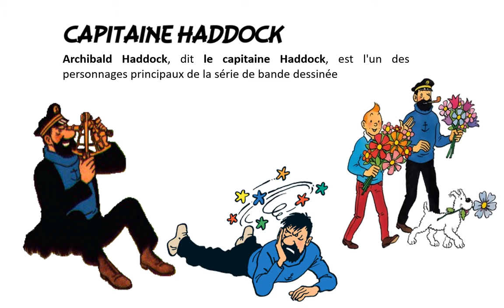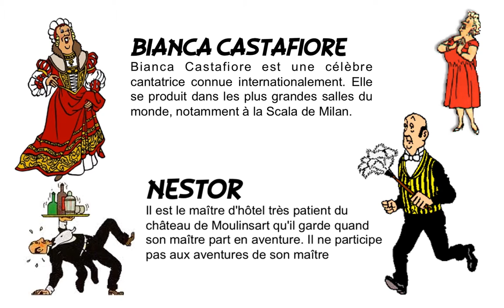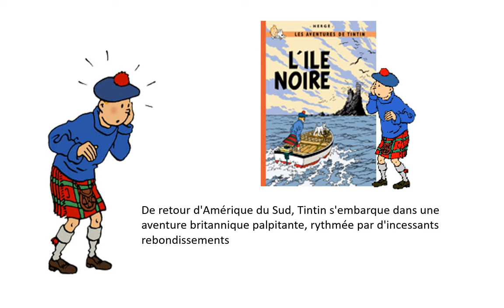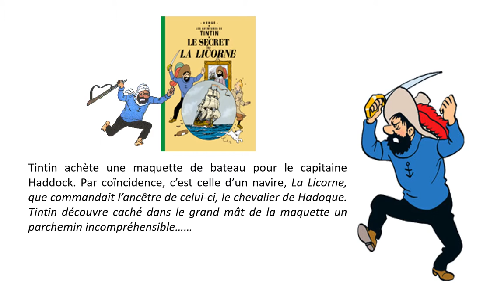Tintin et Milou